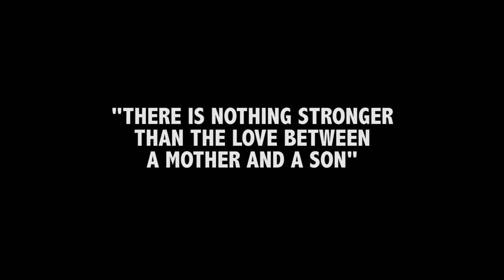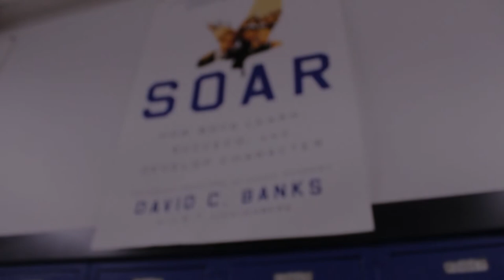Happy Mothers Day from Eagle Newark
This is a short HAPPY MOTHERS DAY message for all of our Eagle Newark Moms.
*Thank you to the scholars of the Eagle Academy for Young Men of Newark  (especially Mr. Brown and Mandela House) and our partners at Sociosmith for help making this video mothers day card.